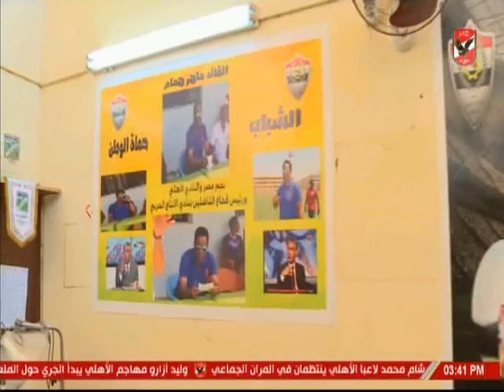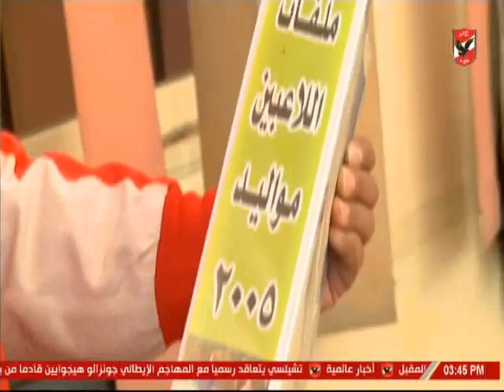ماهر همام رئيس قطاع الناشئين بنادى الانتاج الحربى " سوف يتم تصعيد العناصر المميزه للفريق الاول "